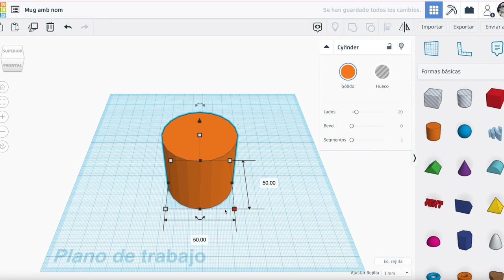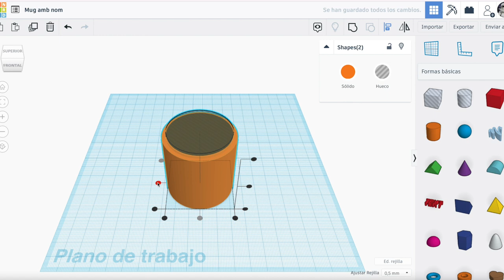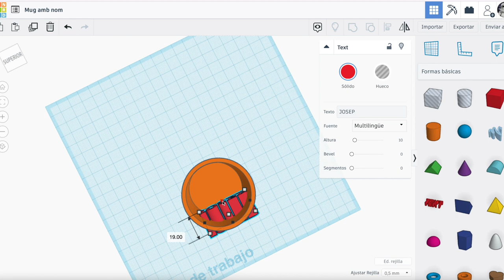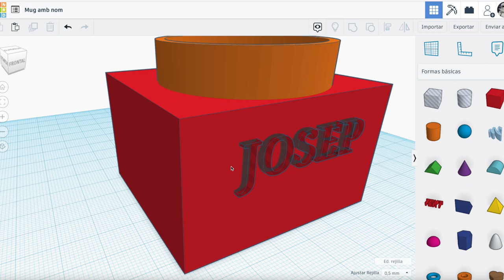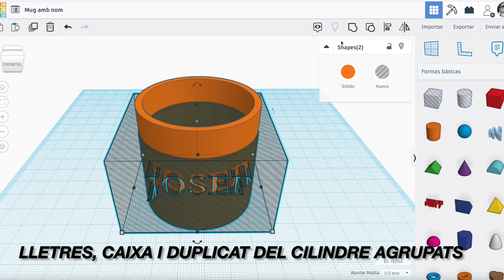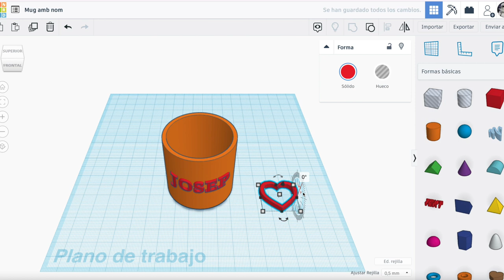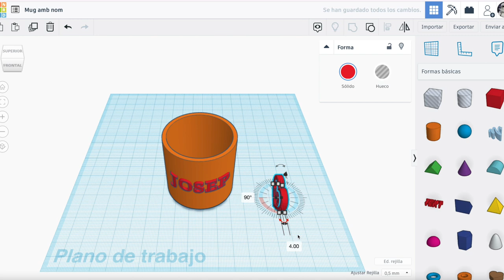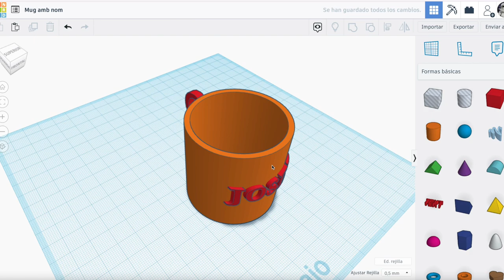Tinkercad - Mug amb nom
Com afegir text corbat, fent un mug amb Tinkercad.